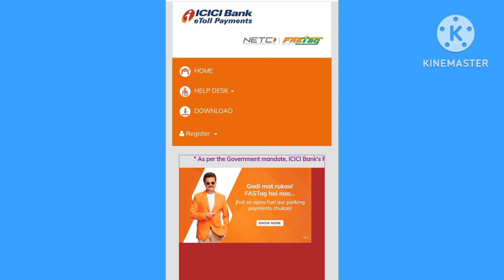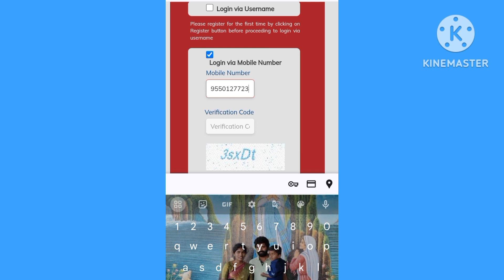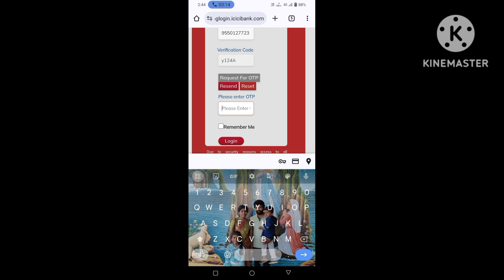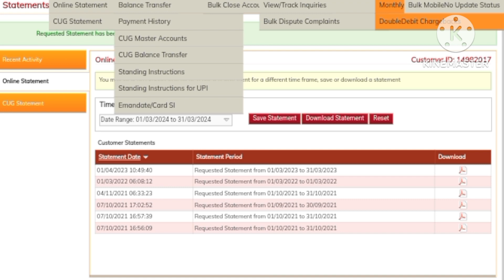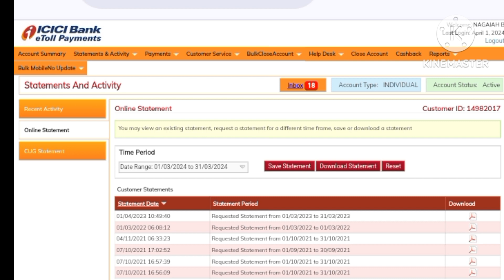how-to download ICICI Bank fastage statement